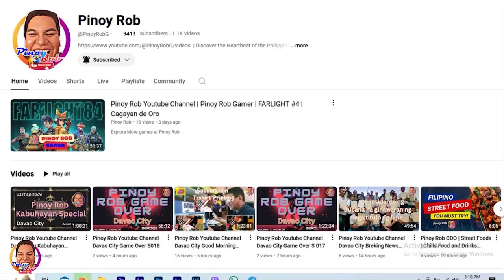Pinoy Rob | Good Morning CDO | Kahulugan Spring Resort 2nd Visit